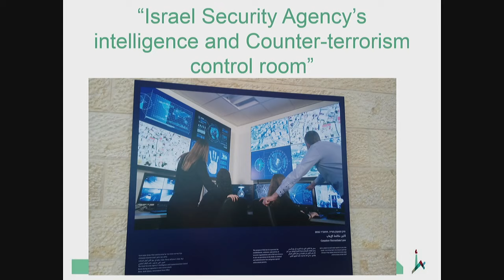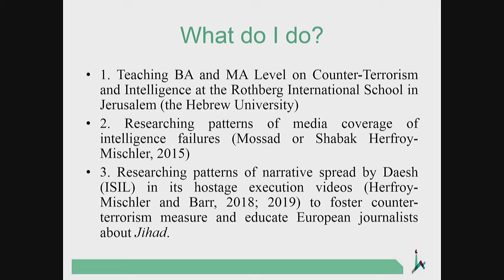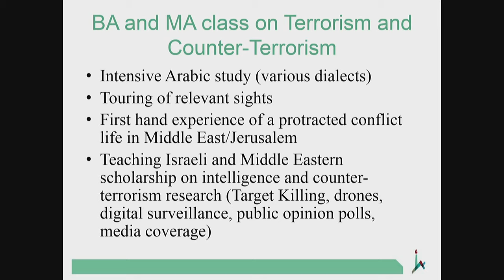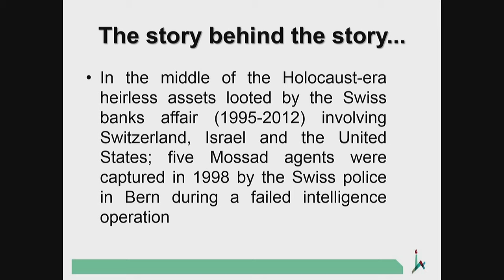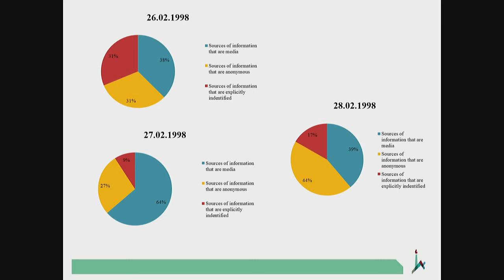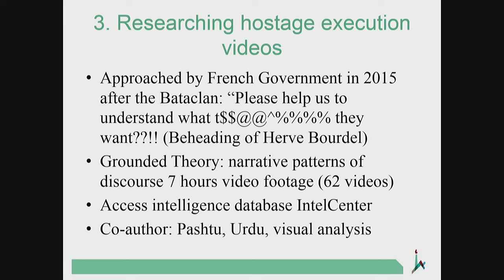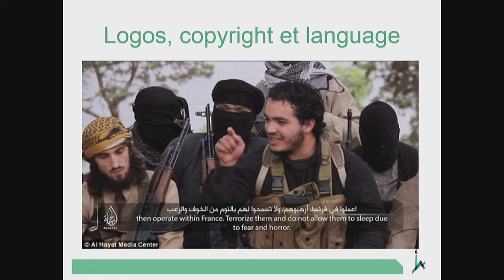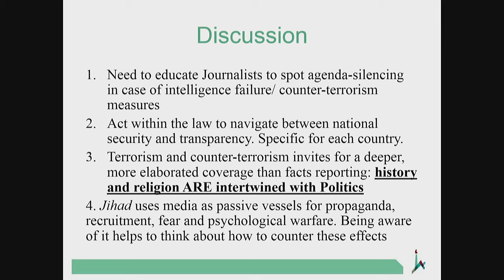How to see in the Wilderness of Mirrors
National security is one of the most important and difficult beats in journalism. Accurate reporting of this burgeoning public and private sector industry has become more significant in recent years. This panel will discuss the problems of reporting on national security, evaluates the current landscape especially in the ‘Five Eyes’ nations and the Middle East. The panel will discuss whether there is a possible framework of how early career journalists should be trained to take a critical approach to this beat.
Con: Vian Bakir (School of Music and Media Bangor University), Alexandra Herfroy-Mischler (Hebrew University of Jerusalem), Paul Lashmar (deputy head of journalism City University), Josh Meyer (journalist and author )